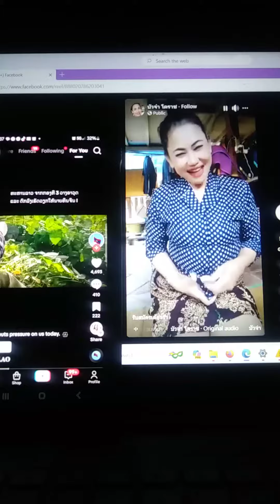Meo yog xav Aim Paum Nplog ce yuav tus no nawb